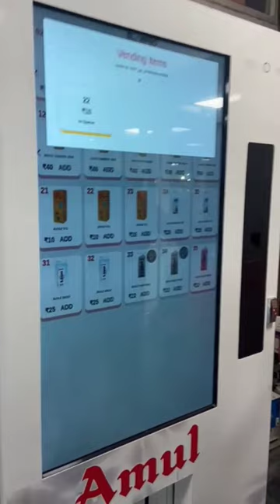Vending Machine At Aiims Delhi